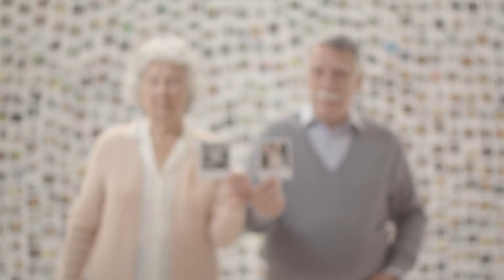Tredici | Good Reasons | Netflix Italia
Le buone ragioni per amare la vita sono molte più di tredici: le polpette della nonna, le ragazze, il proprio ragazzo/a, il proprio animale, la pizza, la pizza con gli amici, viaggiare, il posto dove si è cresciuti, la propria famiglia, la domenica e il pranzo della domenica, ballare, i propri figli, il calcetto con gli amici...

Vai alla pagina 13ReasonsWhy.info per ulteriori informazioni su come chiedere aiuto o trovare risorse per affrontare un momento di crisi.